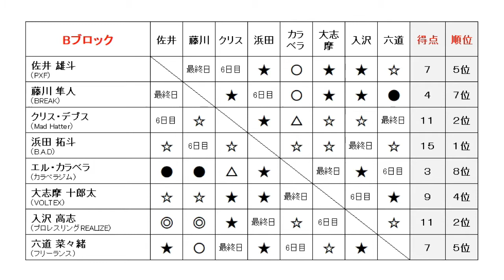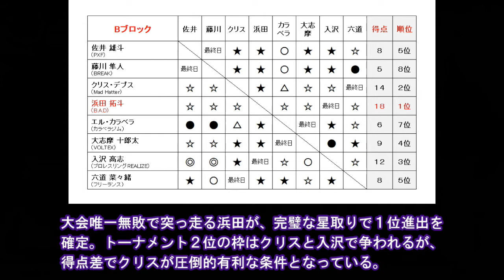【ファイプロ】U-180pt 最高男決定リーグ戦 2020 6日目・Bブロック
Steam版ファイプロワールド使用によるPXF主催・32名参加の4ブロック制シングルリーグ戦！

00:13～【第1試合】佐井 雄斗（PXF）　対　クリス・デプス（Mad Hatter）

07:09～【第2試合】藤川 隼人（BREAK）　対　浜田 拓斗（B.A.D）

14:05～【第3試合】エル・カラベラ（カラベラジム）　対　六道 菜々緒（フリーランス）

19:27～【第4試合】大志摩 十郎太（VOLTEX）　対　入沢 高志（プロレスリングREALIZE）